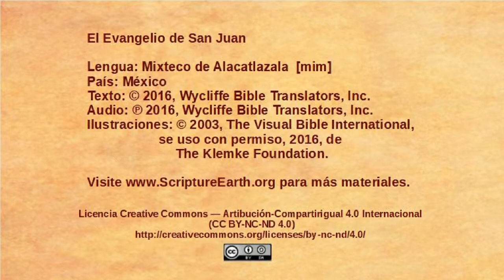Mixteco de Alacatlatzala – John 5:16-47 - Jesus defends his authority [mim]